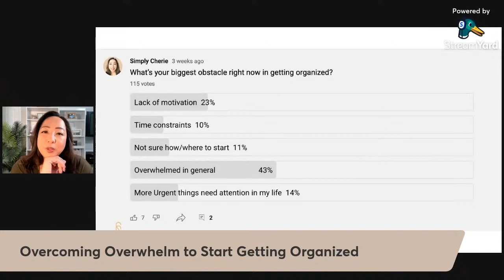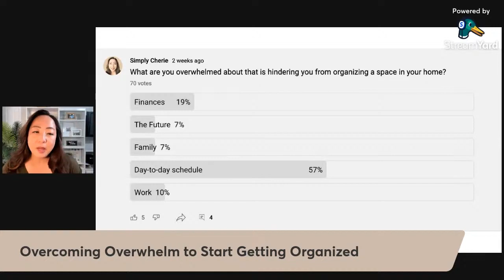DO THIS! 🙌🏼 to Start Getting Organized (Ep. 1 of 6)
This is from my LiveStream. I break down the 6 tips I gave to Overcome Overwhelm to Start Getting Organized. This is the 1st tip.

Do This! to Overcome Overwhelm and Start Getting Organized.

Planner Supplies I am currently using to plan the business side of my life:
1. Big Happy Planner (vertical layout, either 12-month or 18-month)
2. Writech Retractable Gel Pens (vintage 1, pack of 10)
3. Writech Retractable Gel Pens (vintage 2, pack of 10)
4. Zeyar Highlighters (chisel, pastel colors, pack of 6)
5. Zeyar Highlighters (chisel, cream colors, pack of 12)

The Equipment I Use:

1. CANON 70D
2. LIGHTING SET
3. RODE MIC
4. BLUE SNOWBALL CONDENSER MIC
5. PNY 128GB HIGH-SPEED SDXC MEMORY CARD